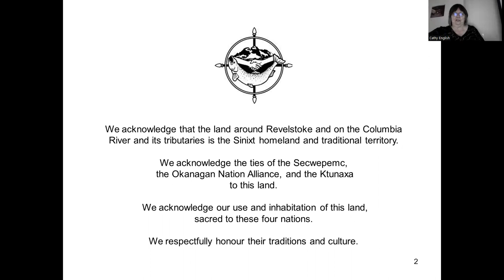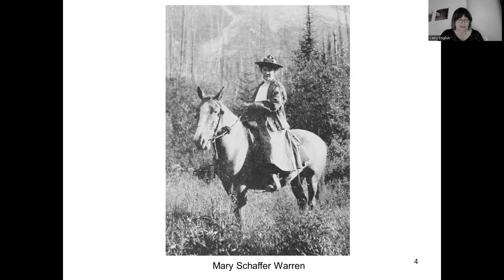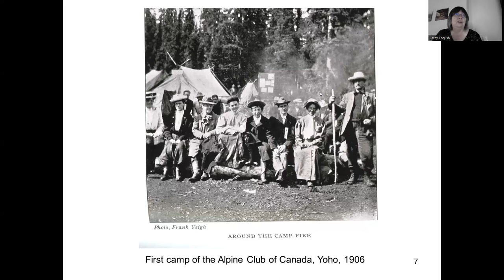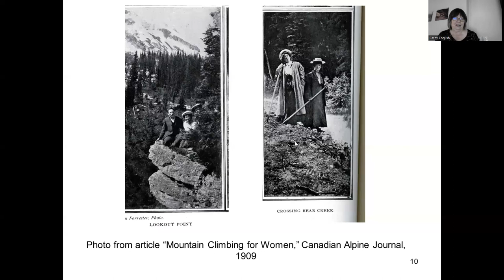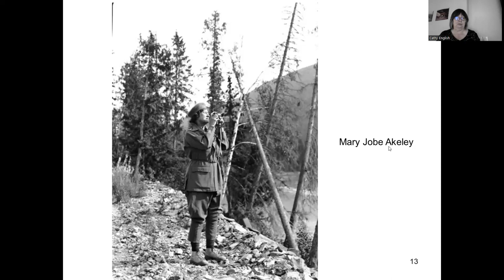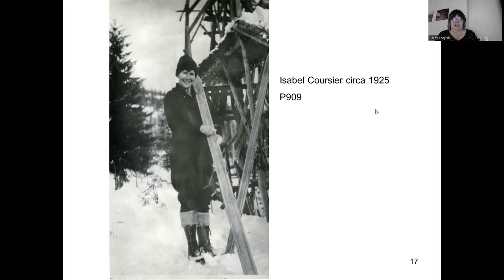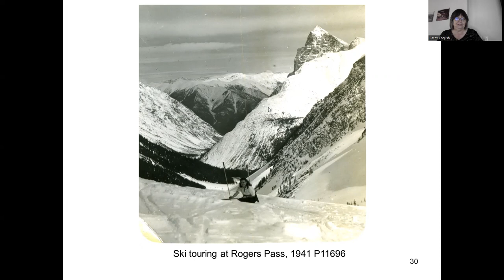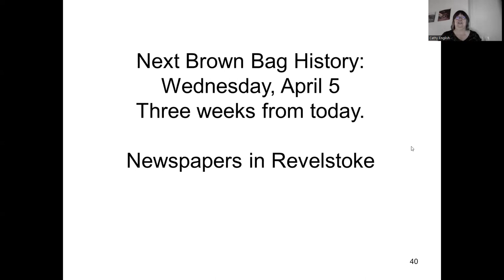Women in the Mountains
Curator Cathy English tells stories of early women mountaineers, skiers, and miners.